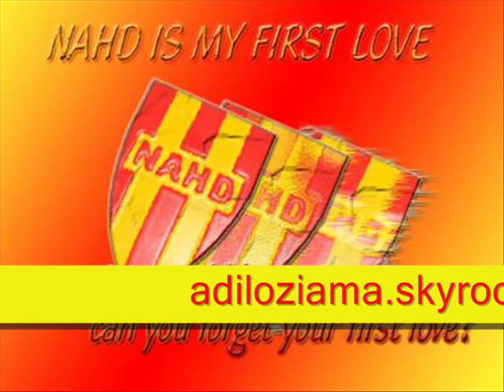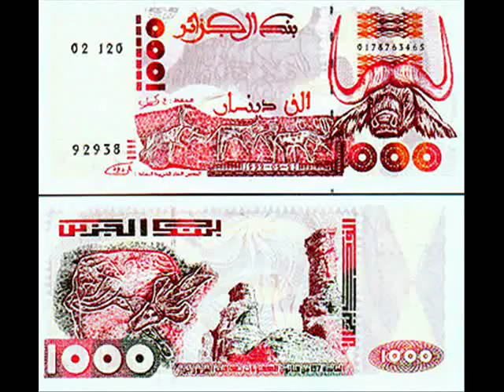GROUP SWALAH NAHD jijli yal magheboune